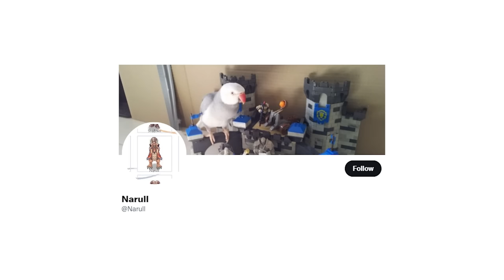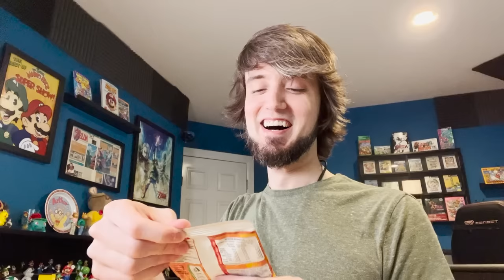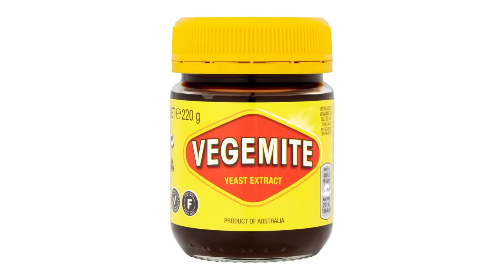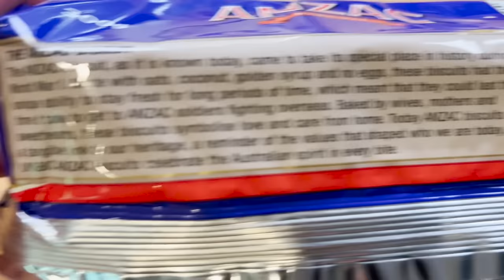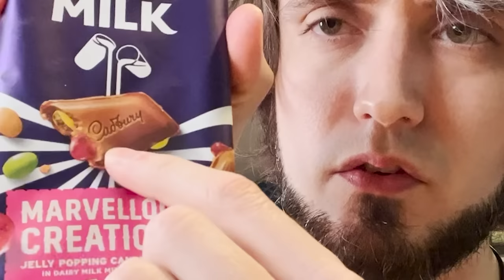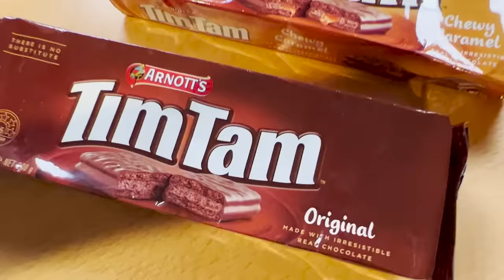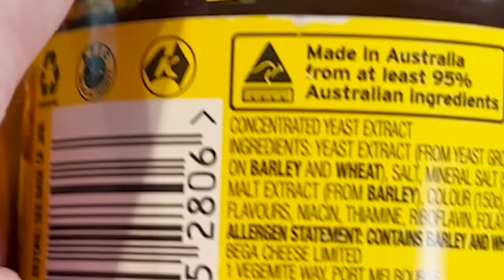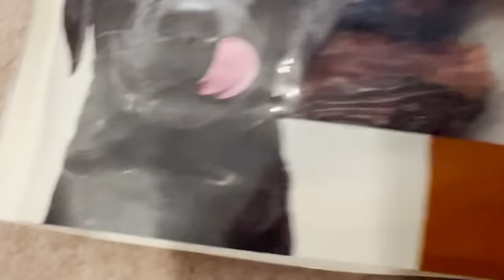Weird Australian food, snacks, and candy!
Peebs eats some tasty (and also weird and disgusting) snacks and sweets from Australia!

How could you do this to me, Australia? I've done very few things to deserve it. Trying out some snacks and sweets (and vegimite) from Down Under.